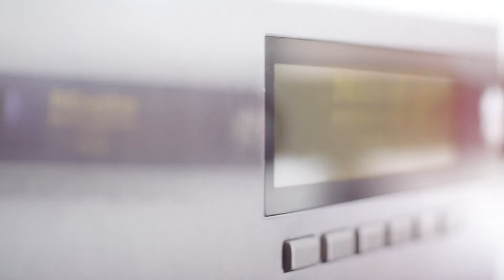The Benchmark Machines from Miele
Introducing the arrival of a new generation of commercial washing machines from leaders in commercial laundry - Miele Professional. The new Benchmark washing machines for 10-20 kg loads set unprecedented new standards.